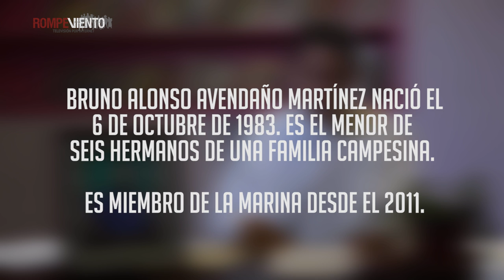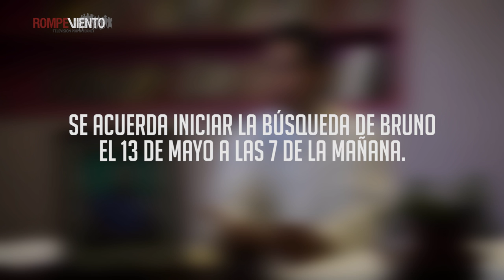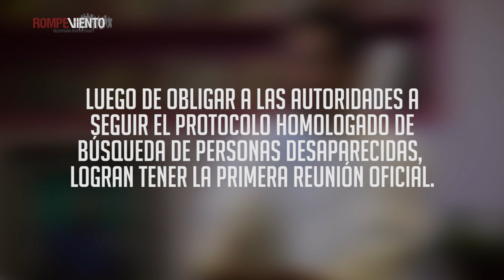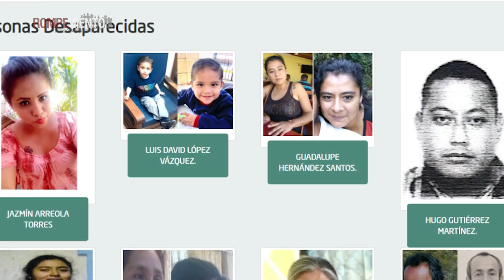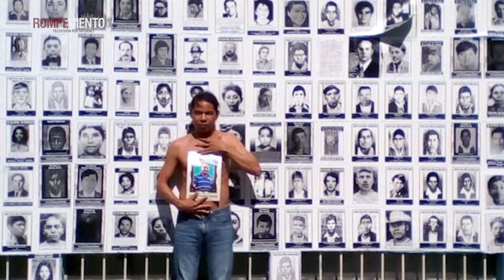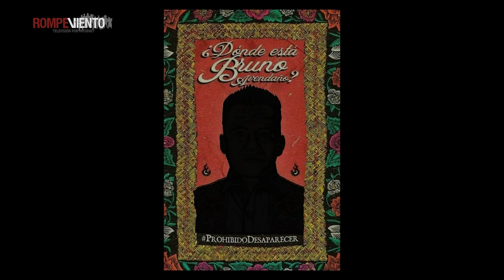La desaparición de Bruno Avendaño: la negligencia de las autoridades - 20/09/2018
A 133 días de la desaparición de su hermano Bruno Avendaño Martínez, esto escribe Lukas, antropólogo y artista muxe, quien junto con su familia no sólo se ha enfrentado al dolor y a la incertidumbre sino a la negligencia de las autoridades, así como a los procesos irregulares en la investigación y la obstrucción a la justicia.

El marino Bruno Avendaño desapareció durante su periodo vacacional a tan sólo 3 km del lugar donde creció en Santo Domingo, Tehuantepec, en el estado de Oaxaca.

La denuncia ante las autoridades, primero de Tehuantepec y luego de la Fiscalía General del Estado de Oaxaca, ha sido un auténtico calvario para su familia. Los funcionarios públicos unicaente bajo presion y exigencia de los familiares y comunidad comenzaron una búsqueda sin éxito, que pronto ha sido abandonada por el Estado, con una investigación inmersa en irregularidades y omisciones.

El caso de Bruno es el común denominador de miles de familias que se enfrentan a la desaparición de sus seres queridos en un país donde hay cerca de 40 mil desaparecidos, 22 mil cuerpos sin identificar y más de 1100 fosas clandestinas*.

*Segùn cifras de Alejandro Encínas Rodríguez.